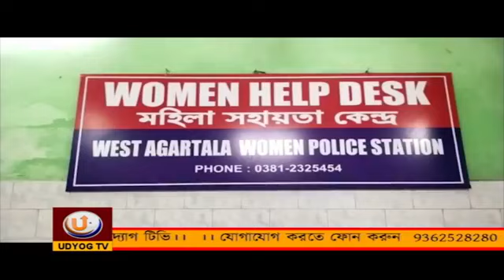News of the Day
Check News of Today's